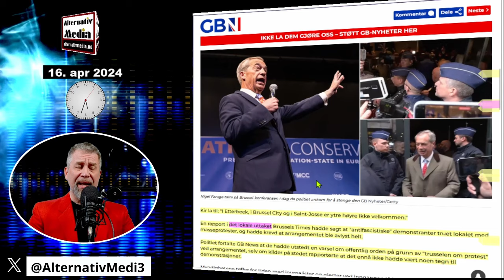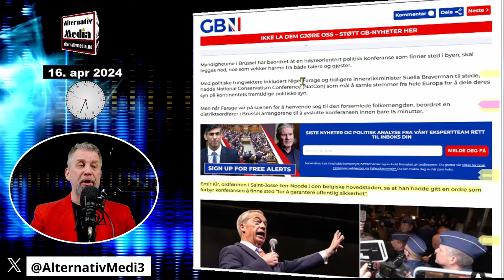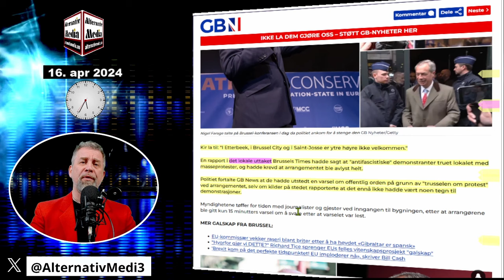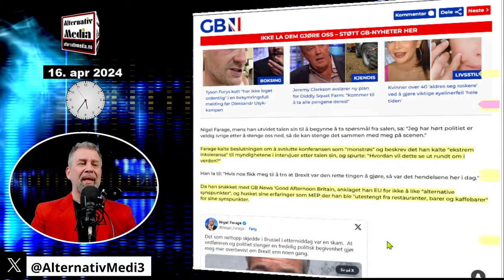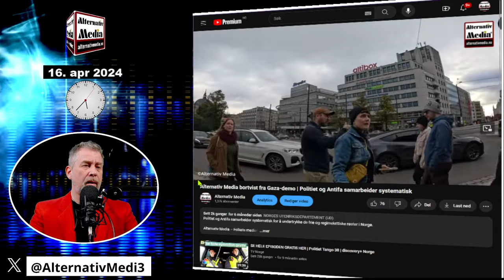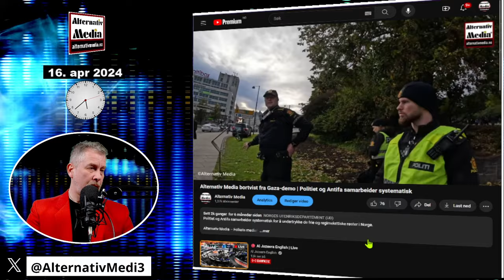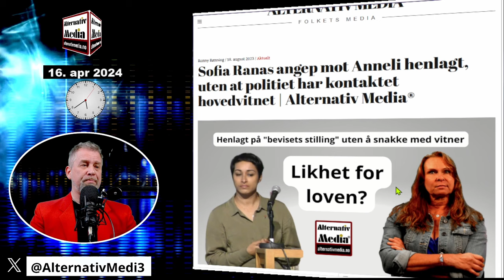Ronny: – Ja, vi er en trussel mot vårt demokrati.